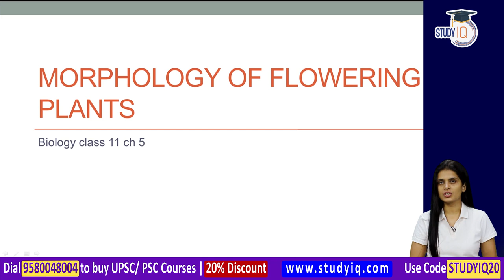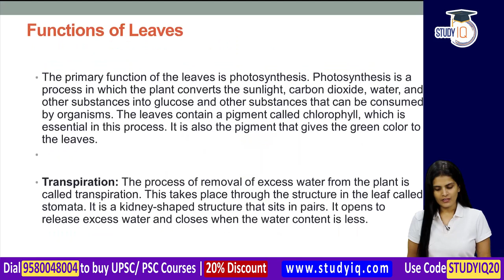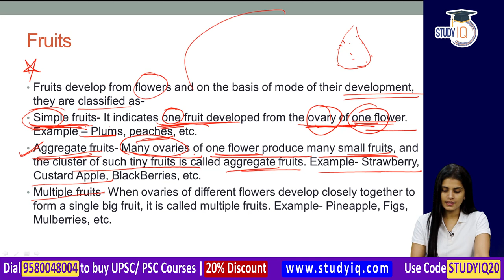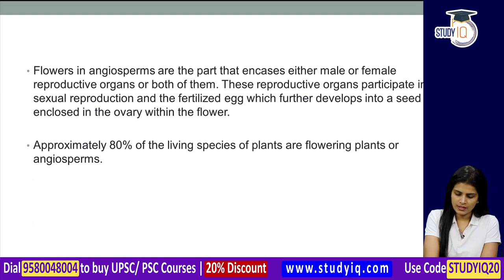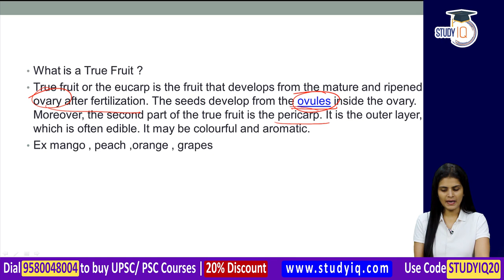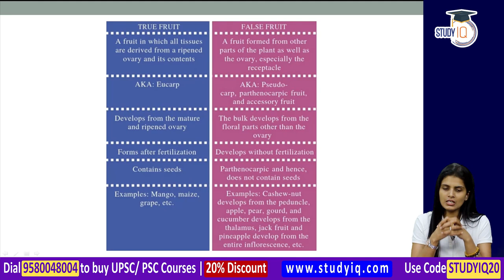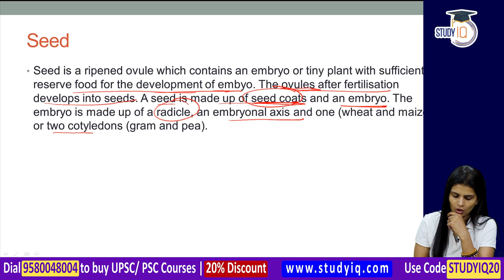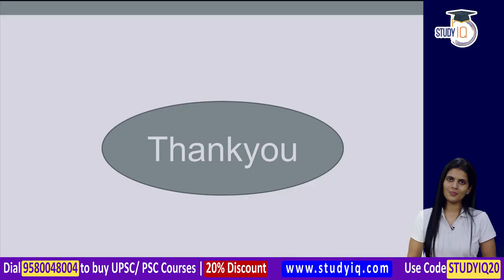NCERT for UPSC & State PCS Exams, NCERT Biology Class 11 Chapter 5 Morphology of Flowering Plants